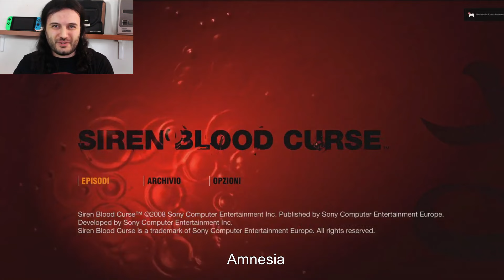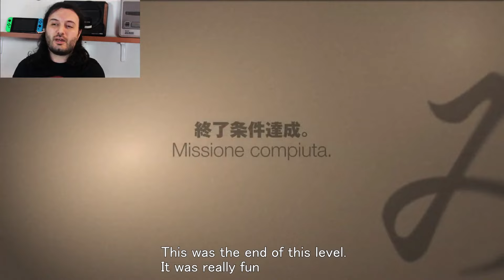My Japanese Level After 8 Years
This is an unscripted video where I speak Japanese naturally to you. To increase the difficulty, I'm also playing a game a the same time to try and speak in the most casual way possible.

Japanese (日本語, Nihongo, [ɲihoŋɡo] ⓘ) is the principal language of the Japonic language family spoken by the Japanese people. It has around 128 million speakers, primarily in Japan, the only country where it is the national language, and within the Japanese diaspora worldwide.

The Japonic family also includes the Ryukyuan languages and the variously classified Hachijō language. There have been many attempts to group the Japonic languages with other families such as the Ainu, Austroasiatic, Koreanic, and the now-discredited Altaic, but none of these proposals has gained widespread acceptance.

Little is known of the language's prehistory, or when it first appeared in Japan. Chinese documents from the 3rd century AD recorded a few Japanese words, but substantial Old Japanese texts did not appear until the 8th century. From the Heian period (794–1185), extensive waves of Sino-Japanese vocabulary entered the language, affecting the phonology of Early Middle Japanese. Late Middle Japanese (1185–1600) saw extensive grammatical changes and the first appearance of European loanwords. The basis of the standard dialect moved from the Kansai region to the Edo region (modern Tokyo) in the Early Modern Japanese period (early 17th century–mid 19th century). Following the end of Japan's self-imposed isolation in 1853, the flow of loanwords from European languages increased significantly, and words from English roots have proliferated.

Japanese is an agglutinative, mora-timed language with relatively simple phonotactics, a pure vowel system, phonemic vowel and consonant length, and a lexically significant pitch-accent. Word order is normally subject–object–verb with particles marking the grammatical function of words, and sentence structure is topic–comment. Sentence-final particles are used to add emotional or emphatic impact, or form questions. Nouns have no grammatical number or gender, and there are no articles. Verbs are conjugated, primarily for tense and voice, but not person. Japanese adjectives are also conjugated. Japanese has a complex system of honorifics, with verb forms and vocabulary to indicate the relative status of the speaker, the listener, and persons mentioned.

The Japanese writing system combines Chinese characters, known as kanji (漢字, 'Han characters'), with two unique syllabaries (or moraic scripts) derived by the Japanese from the more complex Chinese characters: hiragana (ひらがな or 平仮名, 'simple characters') and katakana (カタカナ or 片仮名, 'partial characters'). Latin script (rōmaji ローマ字) is also used in a limited fashion (such as for imported acronyms) in Japanese writing. The numeral system uses mostly Arabic numerals, but also traditional Chinese numerals.

History
Further information: Japanese writing system § History of the Japanese script
Prehistory
Proto-Japonic, the common ancestor of the Japanese and Ryukyuan languages, is thought to have been brought to Japan by settlers coming from the Korean peninsula sometime in the early- to mid-4th century BC (the Yayoi period), replacing the languages of the original Jōmon inhabitants,[2] including the ancestor of the modern Ainu language. Because writing had yet to be introduced from China, there is no direct evidence, and anything that can be discerned about this period must be based on internal reconstruction from Old Japanese, or comparison with the Ryukyuan languages and Japanese dialects.[3]

Old Japanese
Main article: Old Japanese
Page from the Man'yōshū
A page from the Man'yōshū, the oldest anthology of classical Japanese poetry
The Chinese writing system was imported to Japan from Baekje around the start of the fifth century, alongside Buddhism.[4] The earliest texts were written in Classical Chinese, although some of these were likely intended to be read as Japanese using the kanbun method, and show influences of Japanese grammar such as Japanese word order.[5] The earliest text, the Kojiki, dates to the early eighth century, and was written entirely in Chinese characters, which are used to represent, at different times, Chinese, kanbun, and Old Japanese.[6] As in other texts from this period, the Old Japanese sections are written in Man'yōgana, which uses kanji for their phonetic as well as semantic values.